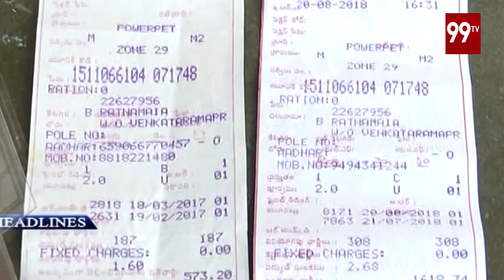1 PM Headlines | Latest News Updates | 19-05-2020 | 99 TV Telugu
1 PM Headlines | Latest News Updates | 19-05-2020 |  99 TV Telugu